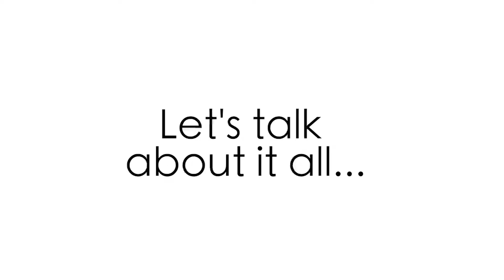Former congresswoman Abby Finkenauer, IA (D) | Why it's necessary to share her endometriosis story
Former congresswoman Abby Finkenauer joins Endofound as an ambassador to continue her mission to raise awareness.

EndoTv  Special Episode – May 13, 2021